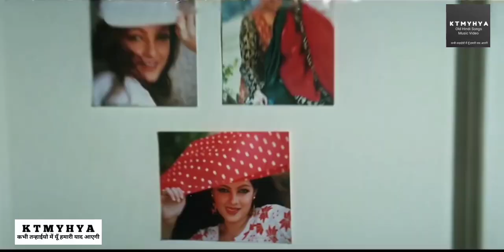Shikwa Nahin Kisi Se - शिकवा नही किसी से (Kumar Sanu, Naseeb)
गाना / Title: शिकवा नहीं किसी से किसी से गिला नहीं - shikavaa nahii.n kisii se kisii se gilaa nahii.n

चित्रपट / Film: नसीब-(Naseeb)

संगीतकार / Music Director: नदीम - श्रवण-(Nadeem-Shravan)

गीतकार / Lyricist: समीर-(Sameer)
गायक / Singer(s): कुमार सानु-(Kumar Sanu)